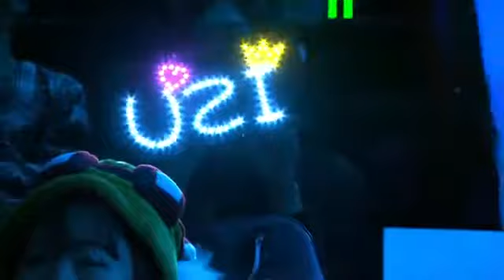BJERGSEN VS UZI ! Finals 1v1 Tournament 2017 All Star Event